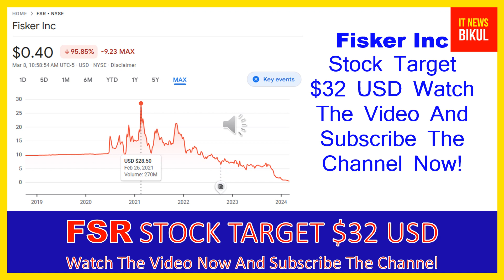FSR Stock - Fisker Inc Stock Breaking News Today | FSR Stock Price Prediction | FSR Stock Target